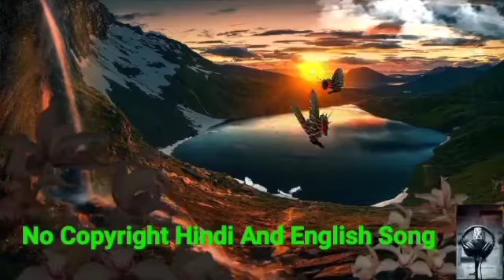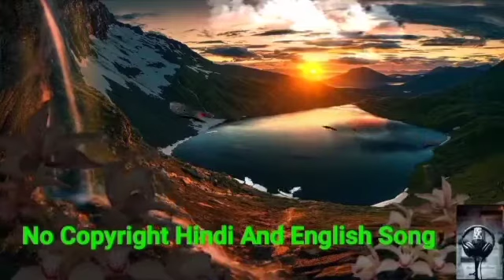Glitch Piano No Copyright Background Music | NCS Free BGM